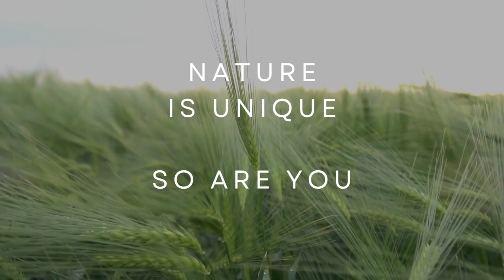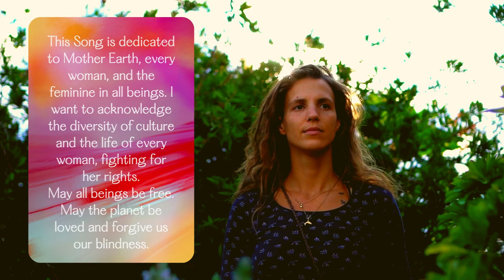She Got Shakti - Sagrado Femenino Amor (Wooden Cabin Record Session/Austria)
I am writing and recording my Music in a little wooden cabin in the Austrian Alps. MY Music is created to connect, protest, be wild, cry like a river, dance like fire and find yourself between the lines.

As an Artist, I feel like I have to say things and talk about some topic others are silenced about. Some days I am scared to share my point of view and feelings but on others I know for sure, I gotta use my voice and Art to make the world a better place. Let´s not be afraid to say our truth! Music is Medicine

Videos by: Canva
Video clips of myself: @mm.videoproduction
Music rights: Stephanie Laggner
Songwriter: Stephanie Laggner
Video Editor: Stephanie Laggner